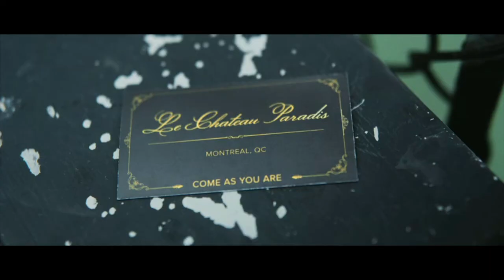New movies trailers (MARK)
Funny movie you must see!!!